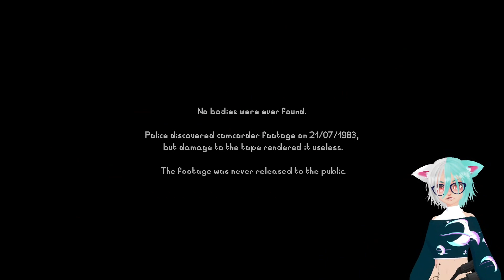Well well well I don't know where this was going| Something in the well| Mannequin